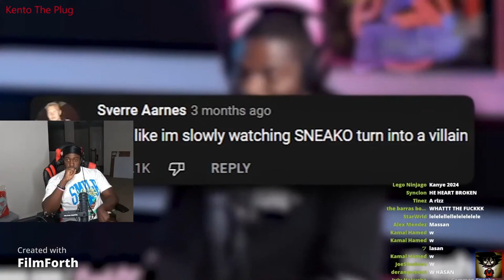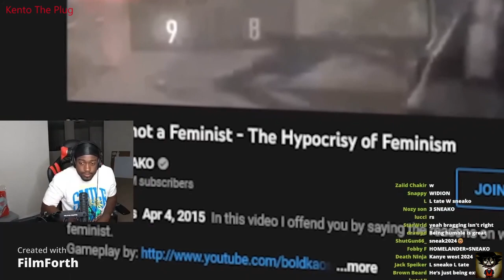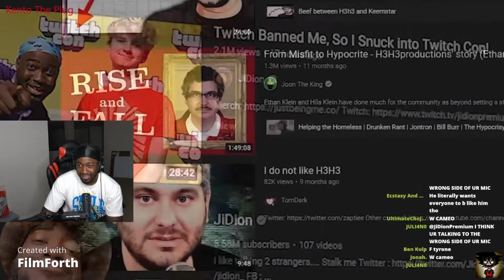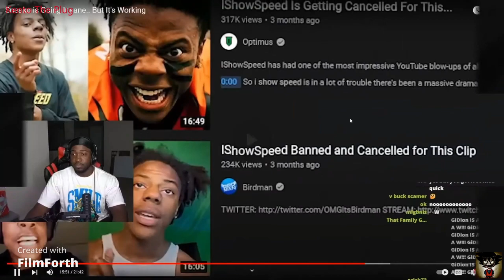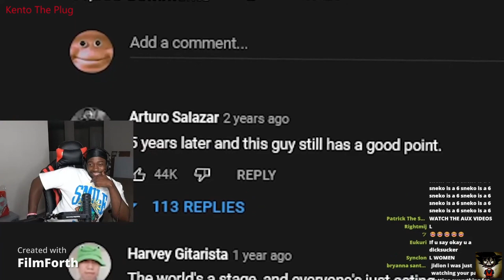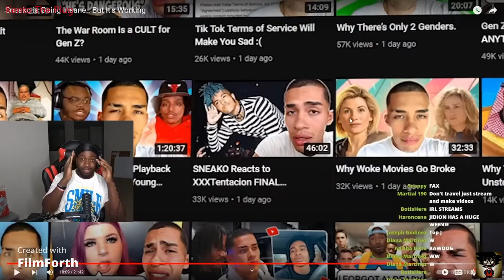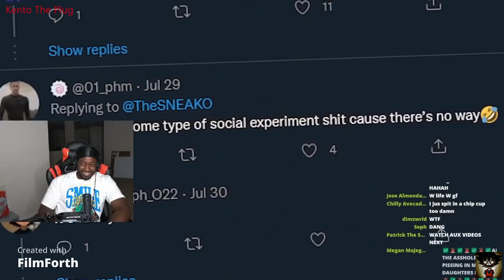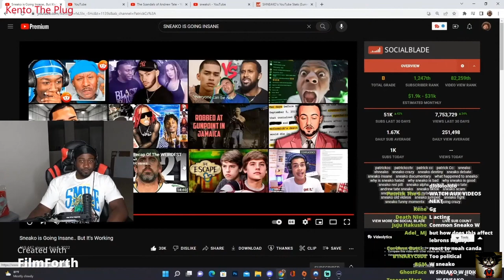JiDion REACTS To SNEAKO Going INSANE! (CALLS SNEAKO)